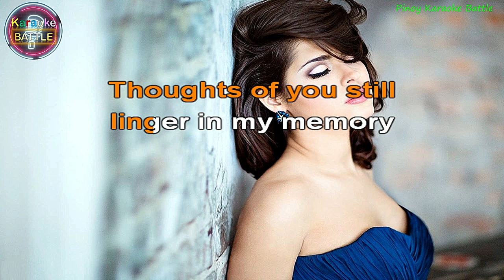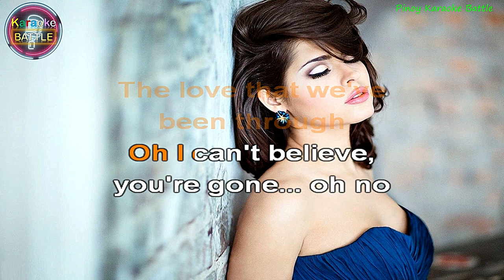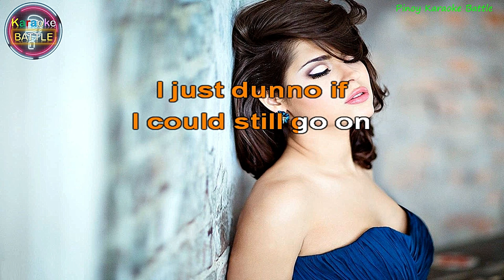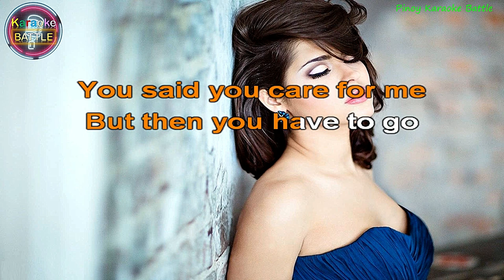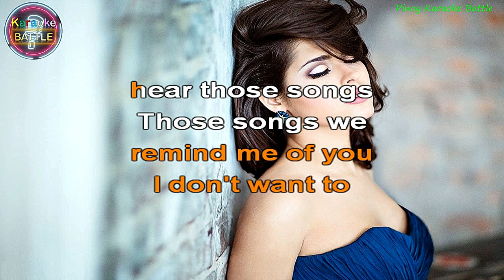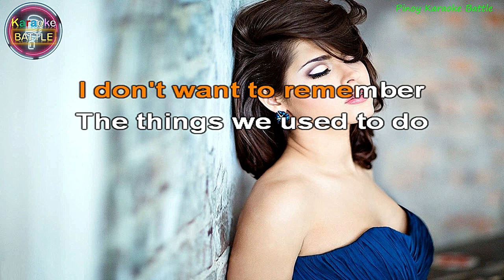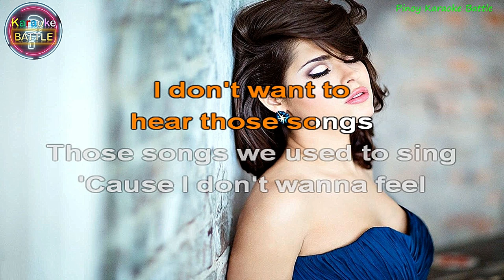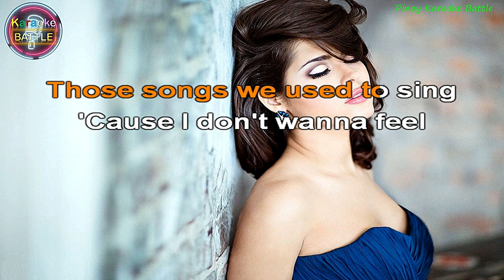youtube video #-2SOAZNiZXA